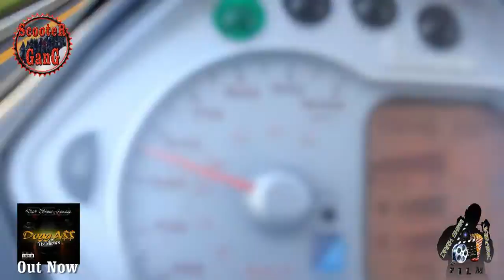Scooter Gang Ryde 3